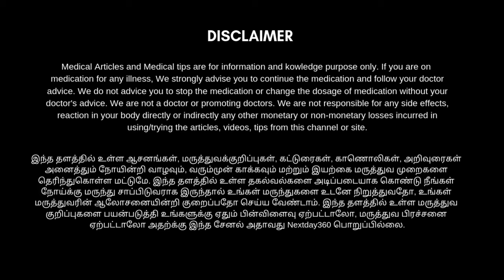சைனஸ் முழுமையாக குணமாக | sinus drainage self massage | Next Day 360